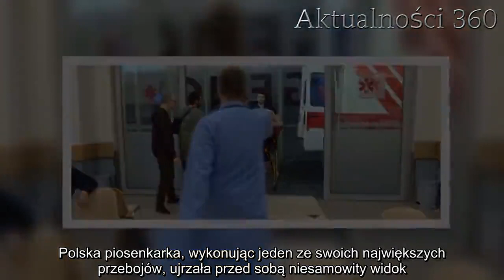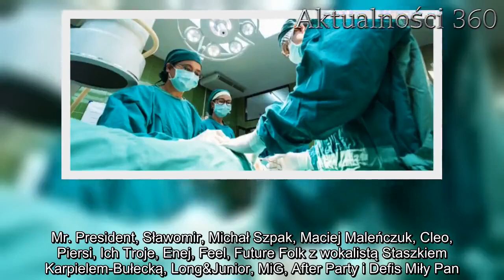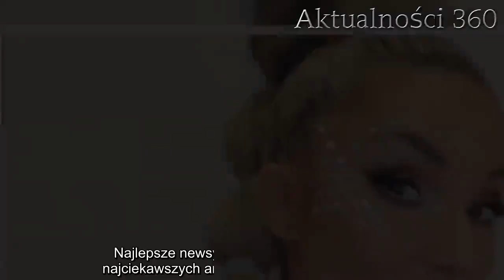Cleo wyszła na scenę Sylwestra z Polsatem. Widok, który ujrzała, zapamięta do końca życia | Aktualno